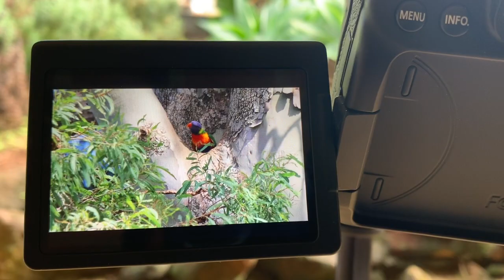Rainbow lorikeets, beautiful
Wildlife photography about the beautiful Lorikeets bird ( rainbow lorikeet ) , I got this video and pictures from two places. I took the video from my backyard and some photos and videos from local park near my house.